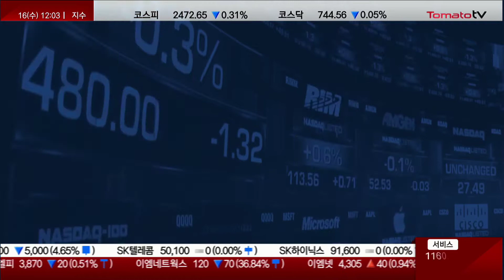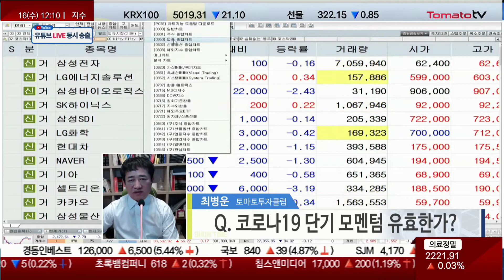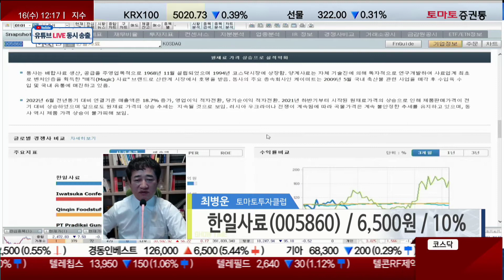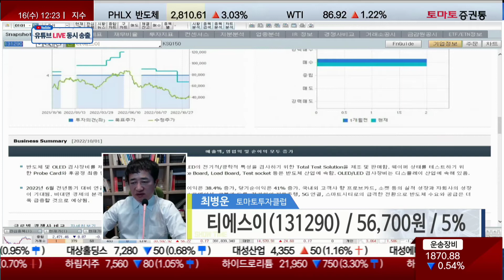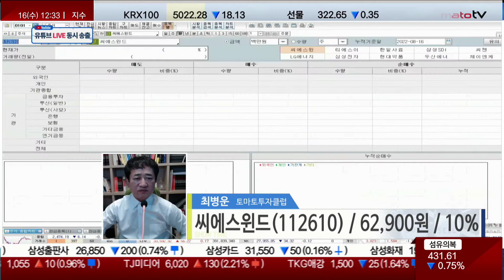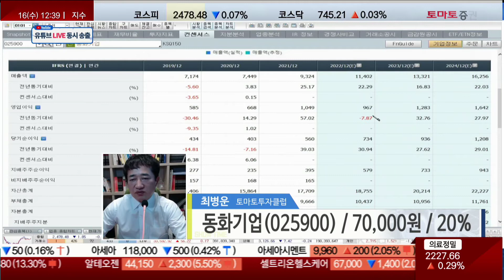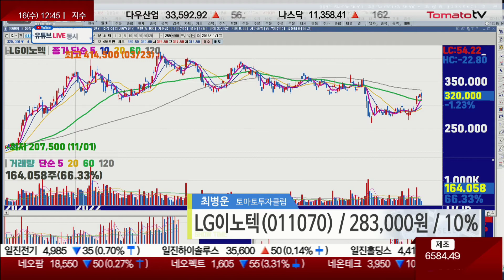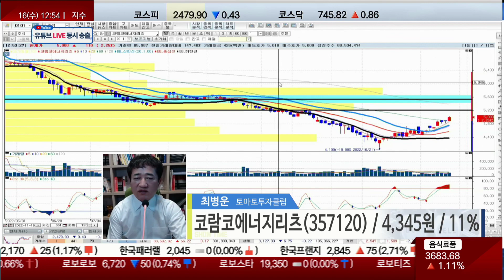진단 맛집 '토마토 진단쇼' 찐 종목을 찾아라!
내가 가진 종목이 궁금하다면? 실시간 진단이 필요하다면? '토마토 진단쇼'